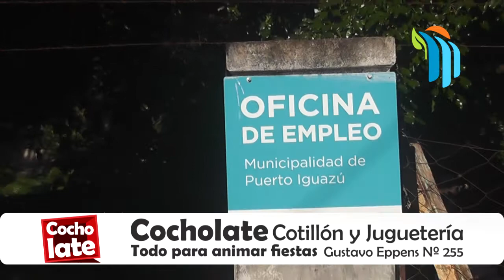Oficina de Empleo de Iguazú inauguró aula de informática.